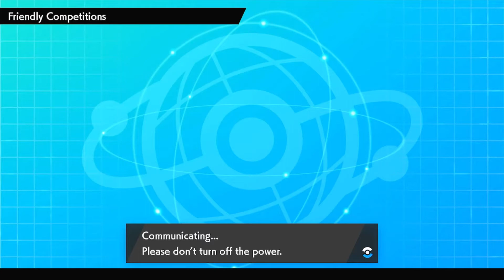CPL S3: My 1st Playoffs Match in CPL! San Francisco Celebis Vs. Machesney Park Slowpokes!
Hello everyone, here is my playoffs match of the CPL, and today, we are facing off against coach Aprater and the Machesney Park Slowpokes. Will we progress even further into the playoffs, or will Aprater get their revenge against me from our match last season?